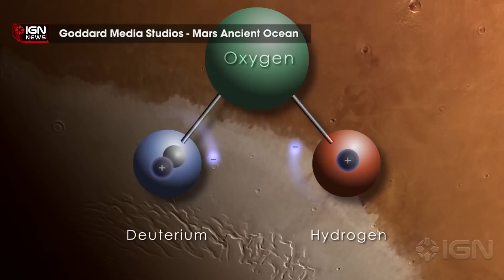NASA Reveals Mars May Once Have Had a Massive Ocean - IGN News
NASA scientists have discovered Mars may once have had a massive ocean covering half of its northern hemisphere.